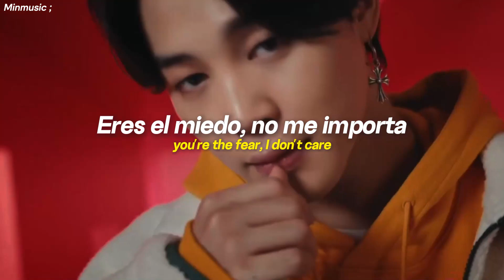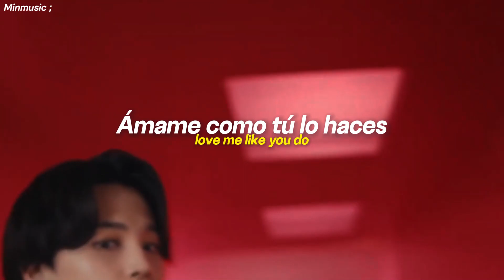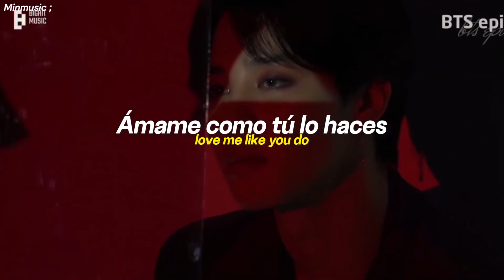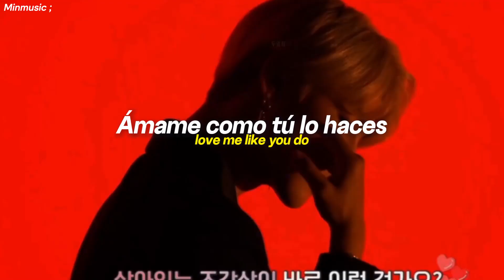Love me like you do - Ellie Goulding (Sub español/Lyrics) [Jimin FMV]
Lyrics:
You're the light
You're the night
You're the color of my blood
You're the cure
You're the pain
You're the only thing I want to touch

Because I've never been so high
Follow me to the dark
Let me take you pass outside the lights
You will see the world you brought to life, to life

So love me like you do
Touch me like you do

Is a holy grail I've got to find

I let you set the pace
Because I'm not thinking straight
My head's spinning around
I can't see clear no more

Love me like you do -like you do-
What are you waiting for?
(bis)

(bis)